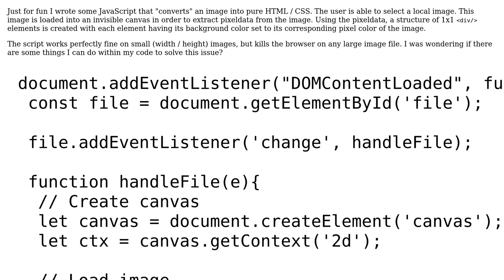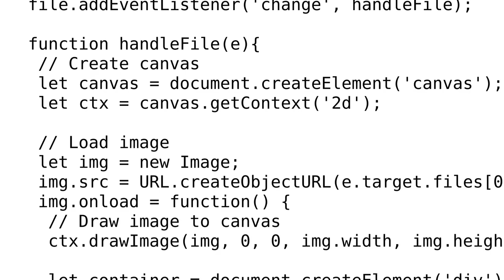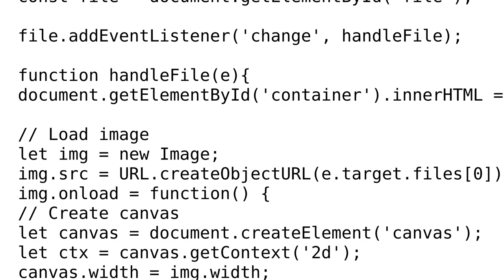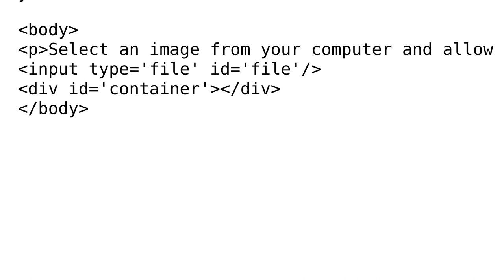Code Review: Image to HTML / CSS conversion using pure JS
With thanks & praise to God, and with thanks to the many people who have made this project possible! You are responsible for your own actions.